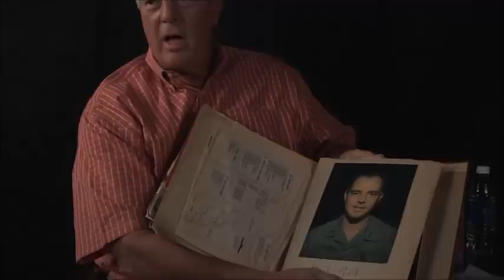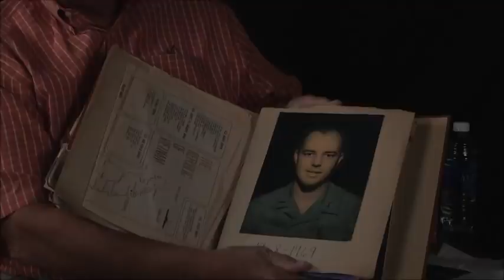George Thomas Duggins' interview for the Veterans History Project at Atlanta History Center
In this interview, George Thomas Duggins shares his memories of being in the United States Army in the Vietnam War. He reflects on his childhood, when his mother was a pediatric nurse and he explains the circumstances of his adoption. His father was a big fan of University of Kentucky sports. He chronicles his high school and college education, including sports and ROTC. He describes his first Army assignment in New Jersey including how he and his wife could visit New York City via Coast Guard boat. The post was a holding area for soldiers returning from Korea and Vietnam. Because of its location on the coast, bodies would often wash up. He remembers being trained for riot patrol after the assassination of Dr. Martin Luther King, Jr. He describes his family’s reaction to his orders to Vietnam. As he was traveling to Vietnam, he heard President Johnson’s speech about stopping the bombing of North Vietnam. He listened to the 1968 Georgia-Florida football game on Armed Forces Radio his first night in Vietnam with incoming fire going on. He describes the difficulty in getting supplies and how he would barter with the Air Force to get things like flush toilets, trading them for Vietnamese weapons. Using the supplies, they built bathrooms, an officers’ club, an NCO club and a basketball court. He details the effects of 1969’s “Little Tet” where he witnessed bodies stacked and how it affected him. He tells of R&R with his wife in Hawaii and remembers his division commander, who made sure all his troops got hot meals and ice cream. He talks of his homecoming and subsequent family and career.